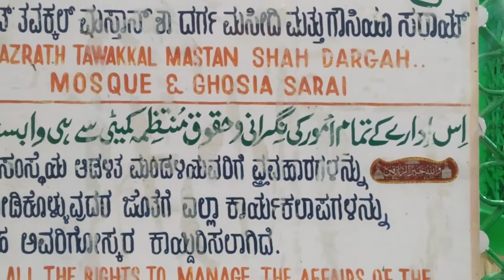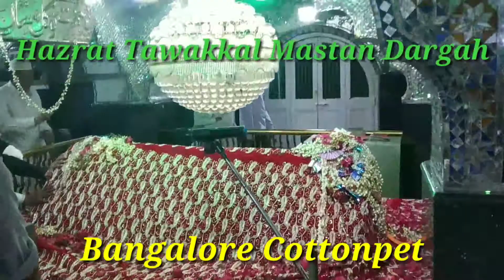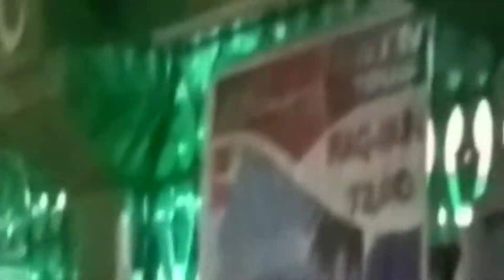Hazrat Tawakkal Mastan Dargah.Bangalore.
Its the video showing the activities of Hazrat Twakkal Mastan Dargah Bangalore, Cottonpet.